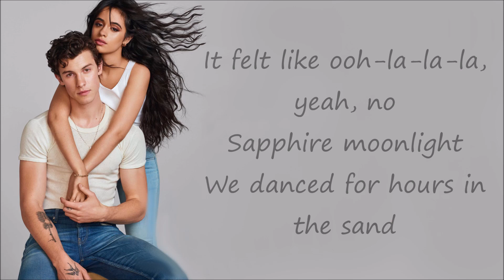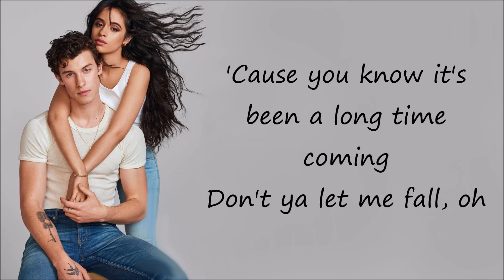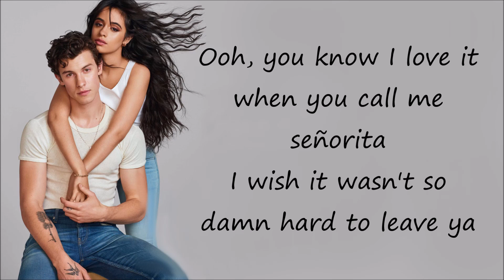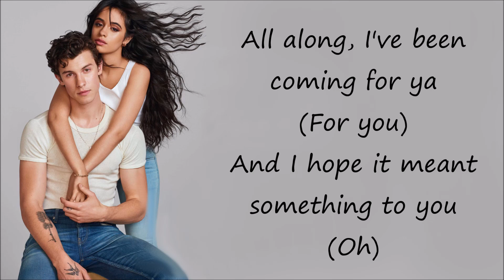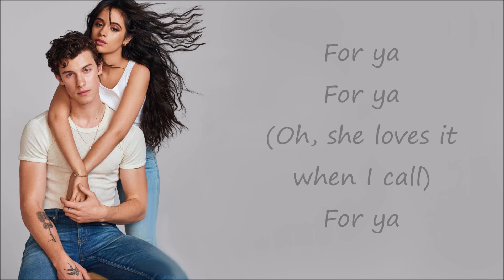Shawn Mendes , Camila Cabello - Señorita